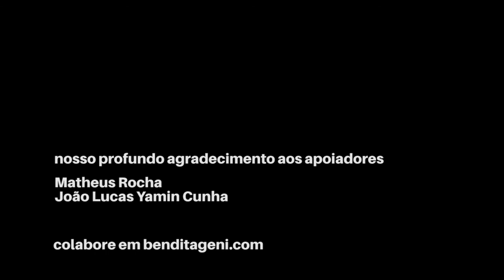Não sou e nem curto? A revolução das afeminadas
‘Não sou e nem curto afeminados’. Direto do Canadá, a drag queen Priyanka reacende a discussão sobre a forma como nos relacionamos em apps de relacionamentos. Por que homens afeminados são frequentemente vistos como inferiores, mesmo na comunidade LGBTQIA+? De que formas os aplicativos condenam aqueles que fogem à masculinidade padrão? E a jornada de descobrimento de um homem afeminado.

Dê um play no seu exercício jornalístico de resistência, reflexão e amor

Produção, apresentação e edição: @bruno_nomura